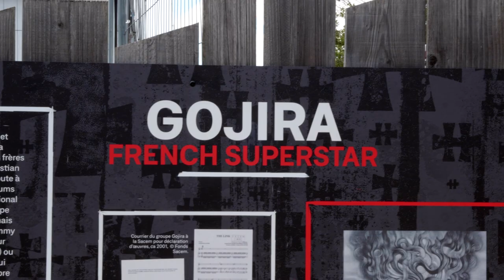Hellfest 2019 : Joe Duplantier de GOJIRA avec Ernie Ball (vidéo La Boite Noire)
Nous avons rencontré Joe Duplantier au Hellfest 2019 quelques heures avant le concert de GOJIRA sur la Main Stage !

GOJIRA est actuellement en tournée avec les cordes Ernie Ball.

Merci à Joe, Gojira et le Hellfest.

Crédit vidéo : Images du live gracieusement mises à disposition par Rock Meeting.